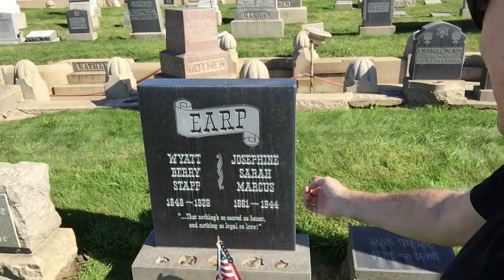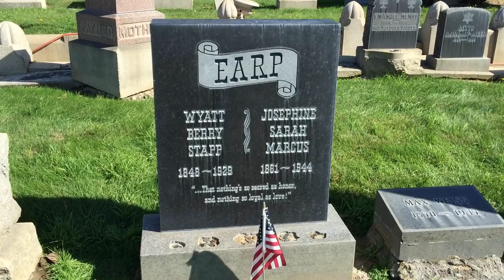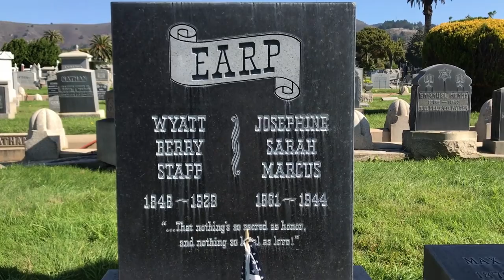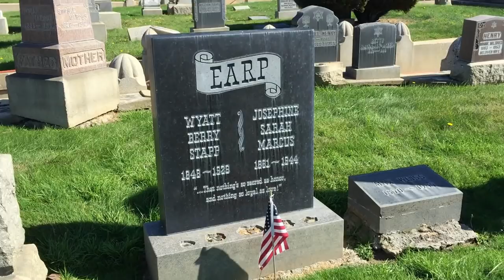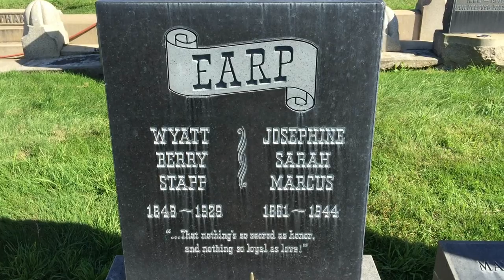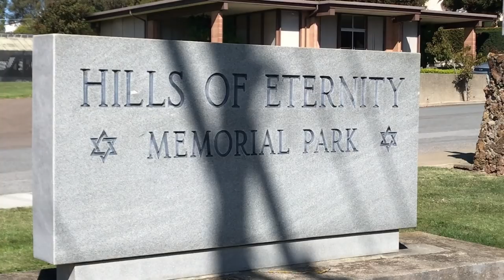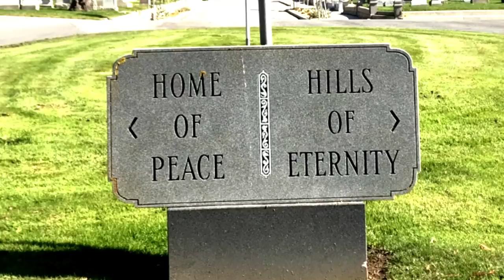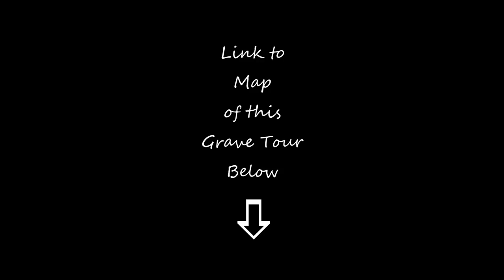Famous Grave - WYATT EARP - Legendary Wild West Cowboy In Colma, So. San Francisco, CA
Ever wonder where they are now? Thanks for joining me on my road trips to the past to visit and tour famous, strange, weird and interesting cemeteries, graveyards, grave sites, memorials and other destinations.

In today's trip down memory lane video tour, I visit the grave site of old west lawman and legend Wyatt Earp, in Colma, California. Earp's ashes are buried with his wife, in the Jewish cemetery, Hills of Eternity Memorial Park.

MAP OF TODAY'S GRAVE TOUR:

Hills of Eternity Memorial Park

Equipment: iPhone 7 and Canon SX530 HS
Editing: Filmora Wondershare